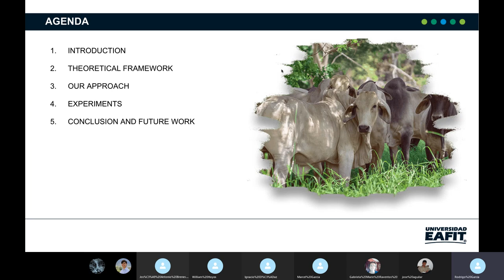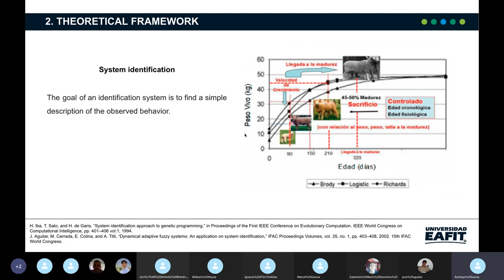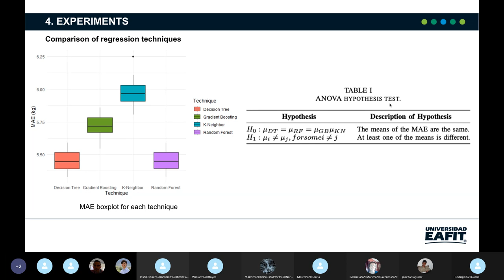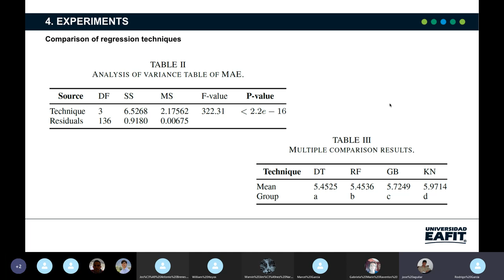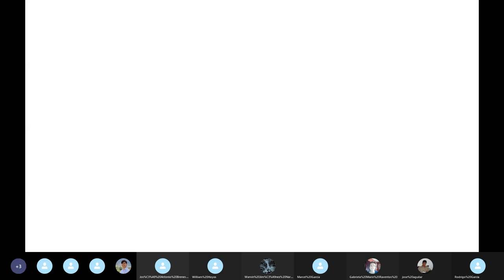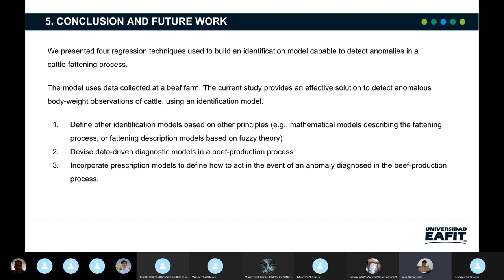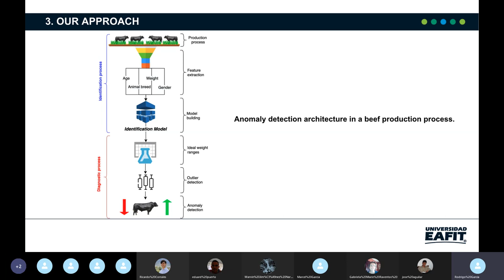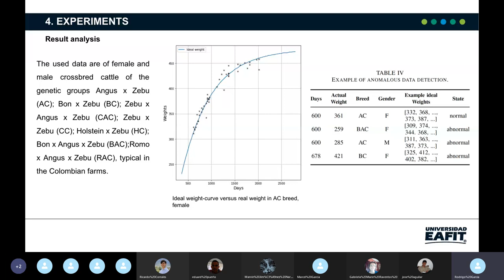"Weight-Identification Model of Cattle Using Machine-Learning Techniques for Anomaly Detection"